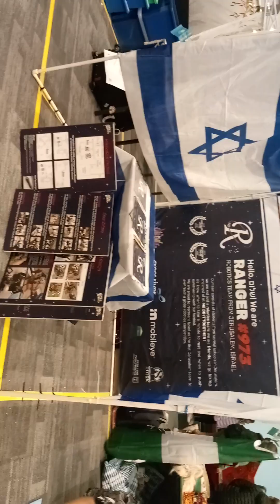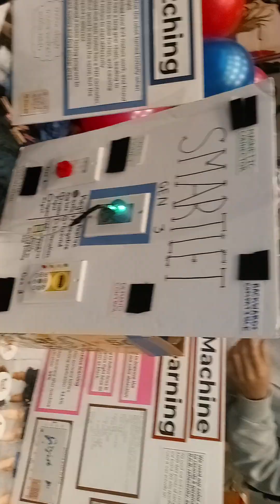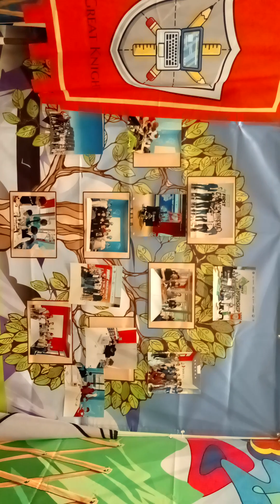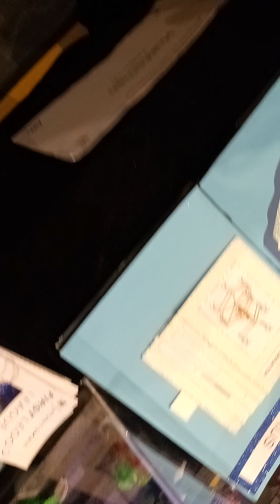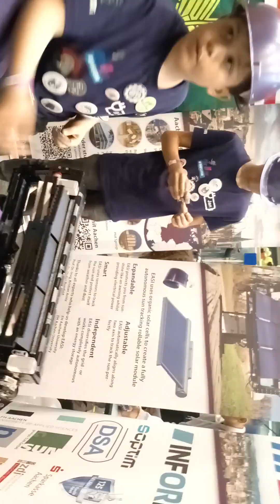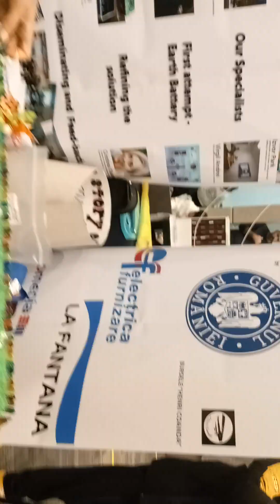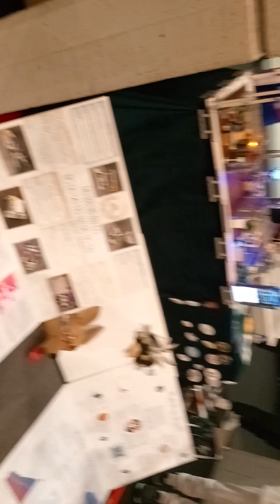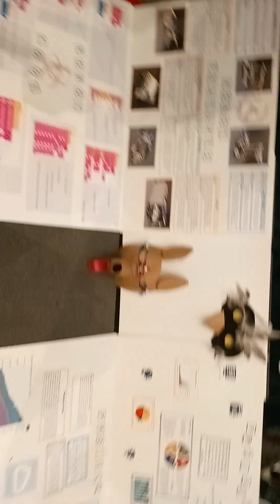Funtime Australia 1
This is Efe Newton's channel available on YouTube to bring you the very best in music, behind the scenes, tips, secrets, information, messages, games and lots more that will help you be more and do more.